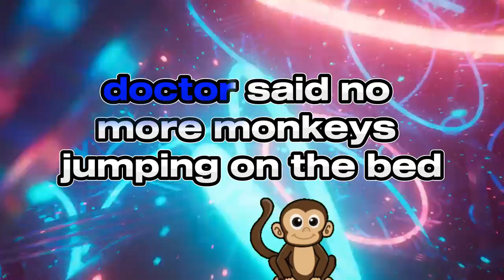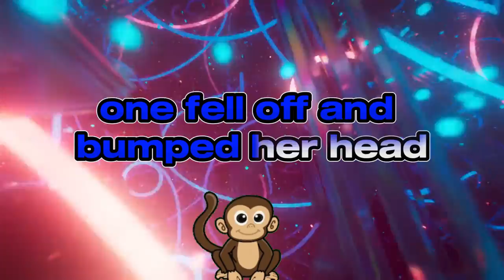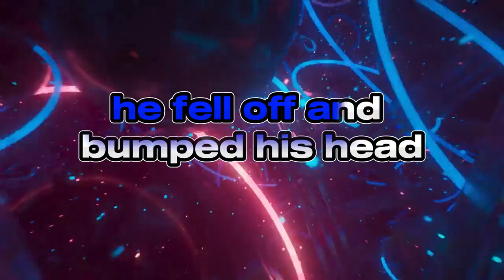Techno Kidz - Five Little Monkeys (TECHNO) : Album Out Soon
Techno Kidz - The Wheels On The Bus (TECHNO) : Album Out Soon

Pre Save

Get 7% of Distrokid

Follow G5TAR

Lyrics:

Five!
Papa called the doctor, and the doctor said,

Four!
Four little monkeys jumping in the playroom.
One fell off and bumped his head.
"No more monkeys jumping in the playroom."

Three!
Three little monkeys jumping on the stairs.
One fell off and bumped her head.
"No more monkeys jumping on the stairs."

Two!
Two little monkeys jumping on the couch.
"No more monkeys jumping on the couch."

One!
One little monkey jumping in the bathroom.
She fell off and bumped her head.
"No more monkeys jumping in the bathroom."

Five little monkeys jumping in the yard.
Hop, hop, it’s so fun and safe too.
"Playing in safe places is the best."